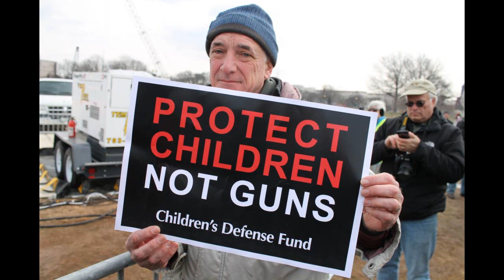Students have a right to protest gun violence, but they can’t disrupt class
Students at more than 2,500 schools across the United States are planning to walk out of class at 10 am in each time zone Wednesday to protest congressional inaction on gun control.

The National School Walkout will be a 17-minute protest, in honor of the 17 people who died in the school shooting in Parkland, Florida, last month. The walkout is being organized by Youth Empower, a division of the national Women’s March group.

The protest aims to raise awareness of the students’ demands for gun control before a march later this month in Washington, DC. The demands include banning assault-style weapons and expanding background checks to all gun buyers.

Because the walkout is scheduled during school hours, it has triggered confusion about how teachers and principals should respond. Do students have a right to protest when they should be in class? And are schools allowed to punish students who participate?